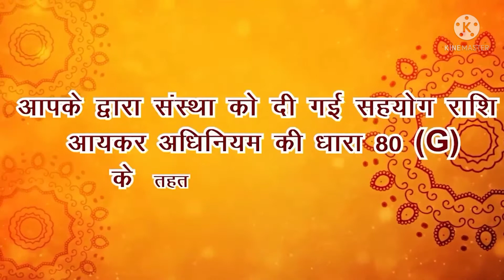आनंद के साथ खेलते हुए श्री राघव गौधाम के नए मेहमान, नन्हे गोवंश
आनंद के साथ खेलते हुए श्री राघव गौधाम के नए मेहमान, नन्हे गोवंश || जय गौ माता || जय गोपाल जी ||

श्री राघव गोवर्धन गौशाला, श्री राघव गौधाम में निस्वार्थ सेवा भाव से संरक्षित विकलांग, नेत्रहीन, वृद्ध, असहाय पूज्य गौ वंश की सेवा में सहयोग प्रदान कर आप श्री भी पुण्य के भागी बन सकते हैं ||

आपके द्वारा संस्था को दी गई सहयोग राशि आयकर अधिनियम की धारा (80G) के तहत आयकर मुक्त होगी ||

🙏Please Help us shelter and feed 150+ destitute Gaumata and Nandi Maharaj ji 🙏